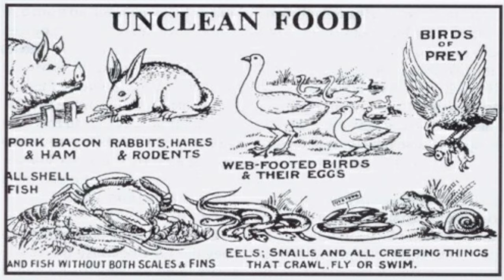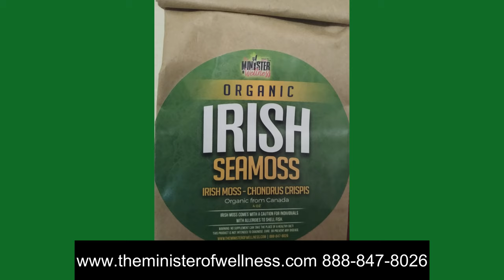The ABOMINABLE American Diet Part II - IT IS EVIL TO EAT CHITLINS (PIG GUTS)